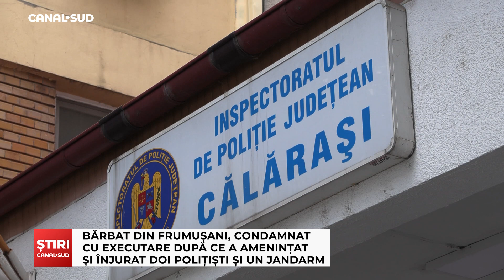CANAL SUD / BĂRBAT DIN FRUMUȘANI, CONDAMNAT CU EXECUTARE DUPĂ CE A AMENINȚAT DOI POLIȚIȘTI